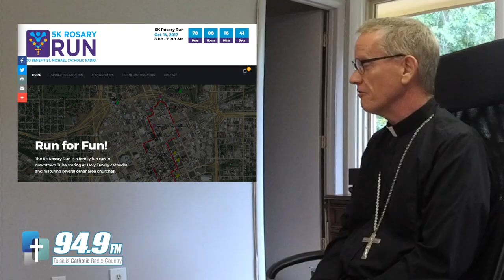Tulsa 5K Rosary Run - Bishop Konderla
Hola, soy el obispo Konderla y invitandote a ti, a tu familia, y amigos para caminar o correr en la carrera del rosario para beneficiar la radio católica de St. Michael el catorce de octubre en el centro de Tulsa. Esta es una carrera de cinco kilometros. En cada kilometro habrá un marcador representando un misterio gozoso. Te invitamos a que te vistas de tu santo favorito y traigas banderas y estatuas de Santa Maria y su Hijo Jesús. Ven y participa con nosotros a fortalecer la mente, el cuerpo, y el espíritu. Gracias por su apoyo. Enscribete en el citio web tulsarosaryrun.com

Tôi là Đức Cha David Konderla, xin mời quí vị và gia đỉnh cùng bạn bè của quí vị tham gia chương trình chạy bộ 5K (5000m) Rosary Run nhằm giúp gây quĩ cho chương trình St. Micheal Catholic Radio vào ngày 14 tháng 10 tại Khu Trung Tâm Downtown Tulsa. Trong lúc chạy bộ hoặc đi bộ chúng ta sẽ cùng nhau lần chuỗi Mân Côi suy ngẫm 5 mầu nhiệm Sự Vui. Đặc biệt, 5 Km là 5 dấu mốc cho 5 mầu nhiệm trong mầu nhiệm Sự Vui. Để thêm phần sống động cho chương trình, quí vị cũng có thề mặc các y phục của các Thánh mà quí vị yêu mến, hoặc đem theo các tượng ảnh của Đức Mẹ hoặc Chúa Giê-su để chia sẻ với những anh chi em khác. Xin ủng hộ chương trình bằng cách ghi đơn tham gia tại Xin cám ơn sự ủng hộ và khích lệ của quí vị và sự chứng nhân đức tin của quí vị. Xin Chúa chúc lành cho quí vị.